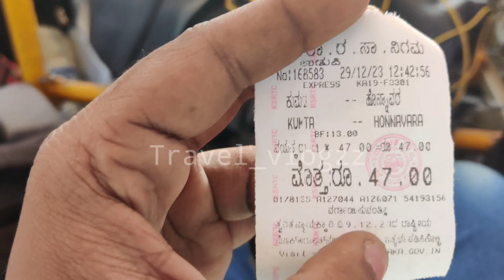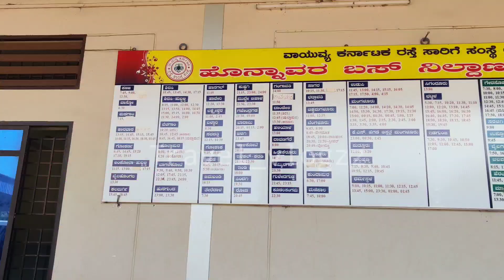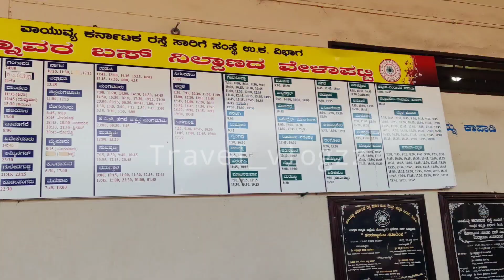ಹೊನ್ನಾವರ HONNAVARA BUS STAND | Dharmasthala, Mangaluru, Shivamogga